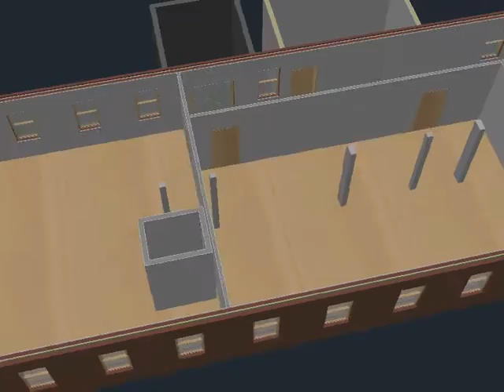Rolling V Bus Depot Floor 3 Option A